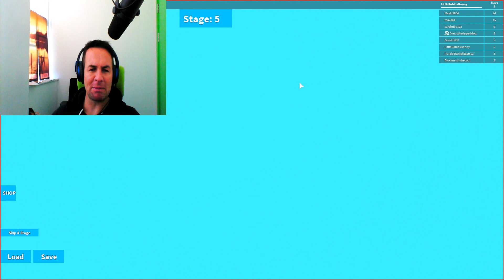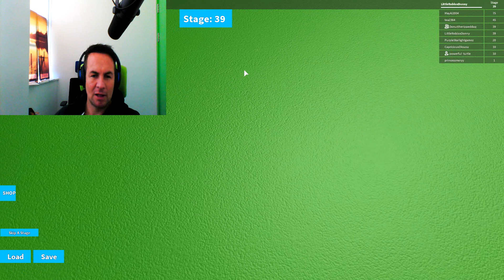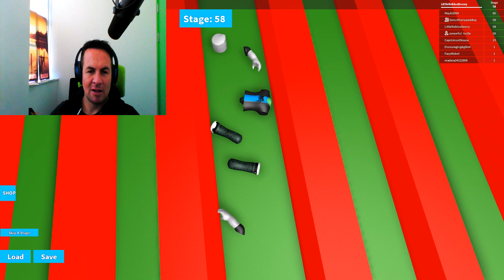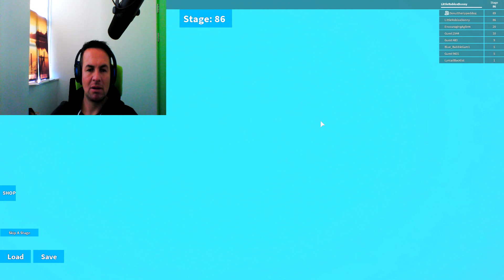Minecraft ROBLOX - ESCAPE FROM HOSPITAL OBBY MADNESS w/LITTLE DONNY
Minecraft ROBLOX - Team Dondon try some obby madness for the first time!